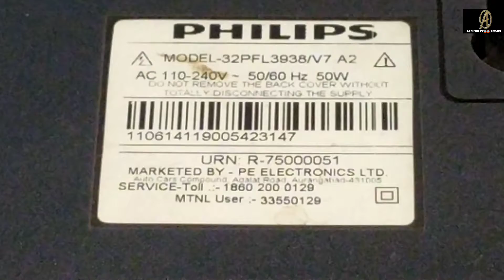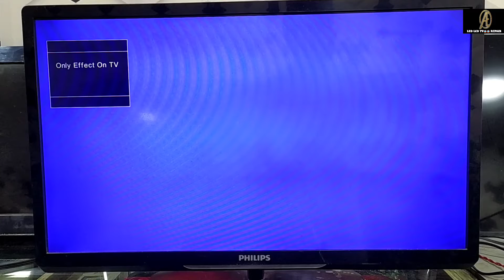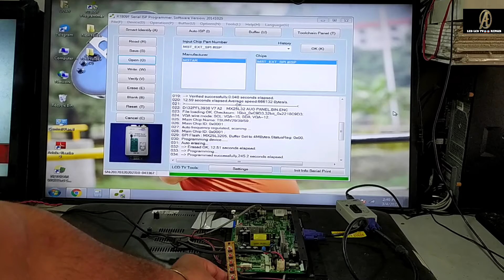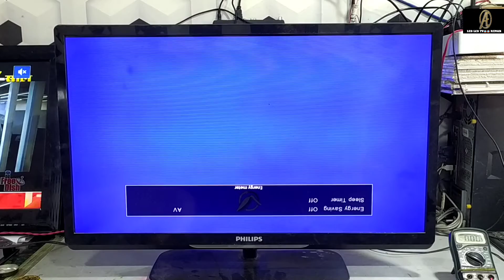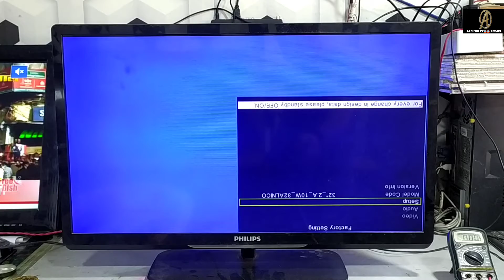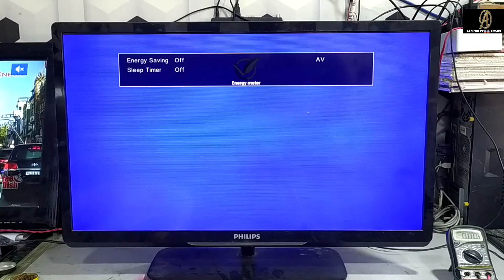flash ic ! memory ic ! rt809f programer ! bin file ! software install ! mx25L32 !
this video about philips led tv repair. key switch & remote not working led tv. repairing philips led tv full method watch in this video.

video highlights:-

1. philips led tv repair method.

2. change flash ic.

3.software upload in motherboard.

4. how to use rt809f programer.

5. bin file software install to flash ic.

6. motherboard repair.

7. led tv repair tutorial.

8. soldering & desoldering memory ic.

9. led lcd tv repair.

10. online free learning video about philips led tv repair. problem key swich & remote not working. flash ic program by using rt809f programer. using bin file software. full method watch now.